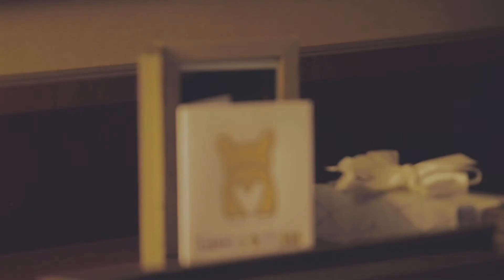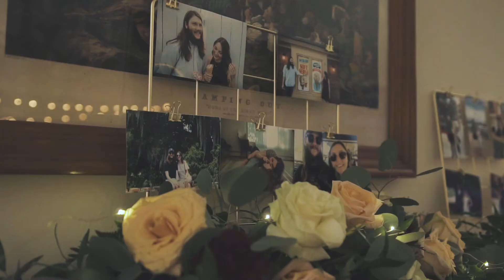Ben + Maddie - Wedding Film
An amazingly kind and caring couple, Ben and Maddie had a gorgeous summer wedding located in Greenfield Village, at the Henry Ford. Although this is only the second wedding we've done, it won't be one we soon forget!